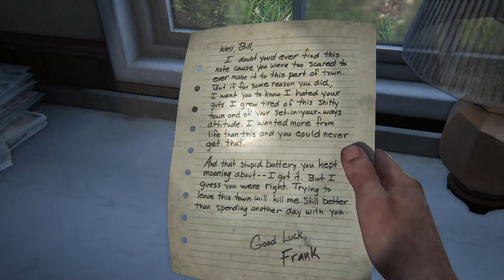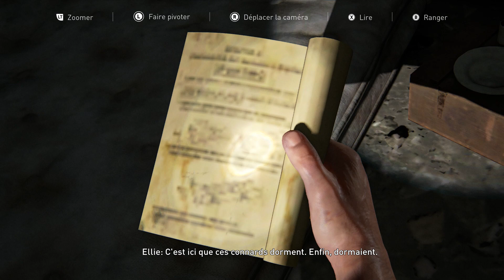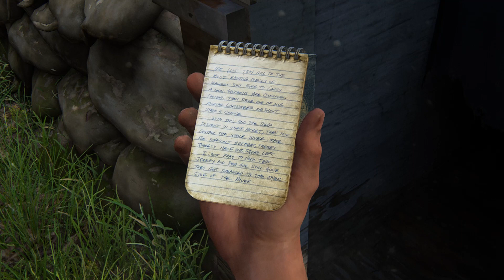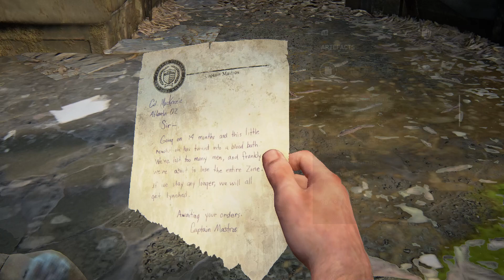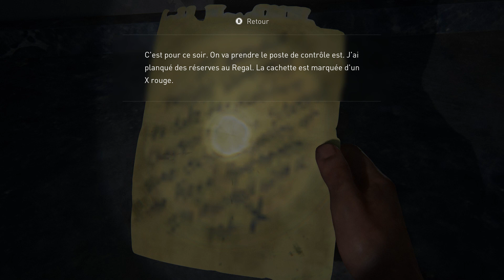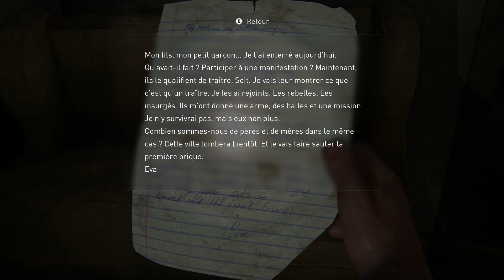THE LAST OF US PART 1 - Gameplay Walkthrough Part 5 - PC - Hard Difficulty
Joel, Ellie, and Bill finally found the working vehicle they were looking for, but as usual, getting it running was not easy. They had to overcome several obstacles and make improvised repairs to ensure the proper functioning of the vehicle. However, their determination to progress in their journey drove them to persevere, and ultimately, they succeeded in starting the vehicle and continuing their journey.

Joel, Ellie et Bill ont enfin trouvé le véhicule en état de marche qu'ils recherchaient, mais comme d'habitude, le mettre en route ne fut pas facile. Ils ont dû surmonter plusieurs obstacles et effectuer des réparations improvisées pour que le véhicule fonctionne correctement. Cependant, leur détermination à progresser dans leur voyage les a poussés à persévérer, et finalement, ils ont réussi à démarrer le véhicule et à reprendre leur route.

THE LAST OF US PART 1 PC Gameplay Walkthrough with an Xbox controller on hard difficulty settings.

My Specs :
MotherBoard : Asus B150 Pro Gaming
Processor : Intel i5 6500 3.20Ghz
Ram : Kingston HyperX DDR4 2133Mhz 24GB
GPU : MSI Geforce GTX 960 4GB DDR5
SDD : Kingspecs 512GB
HDD : Toshiba 3x500GB
PSU : Inwin A55 550W